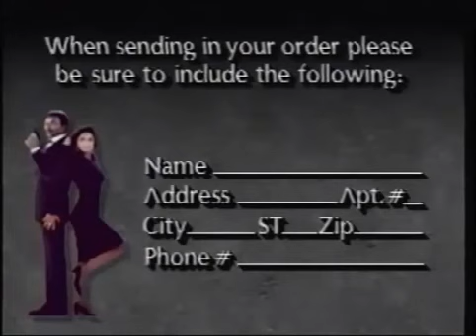Action Jackson Merchandise Promo